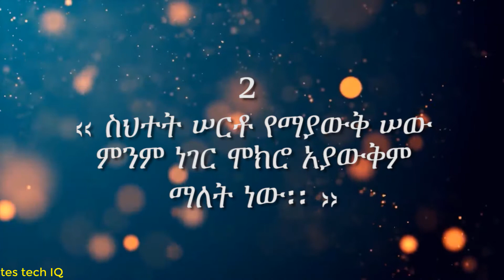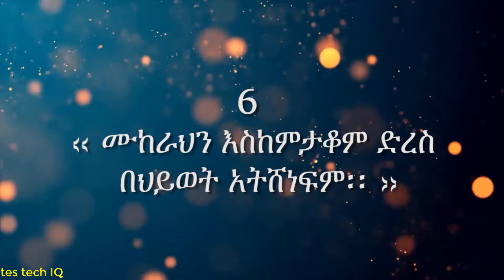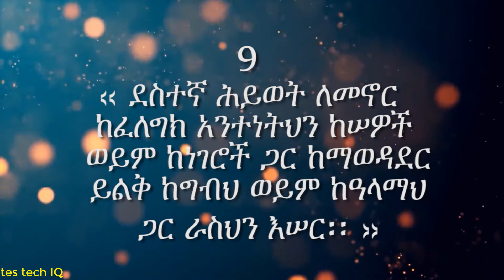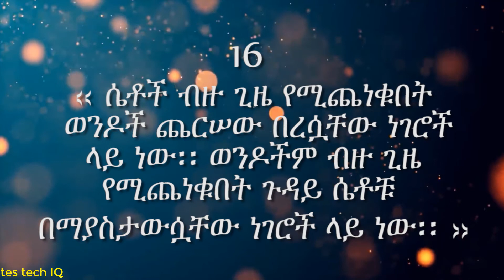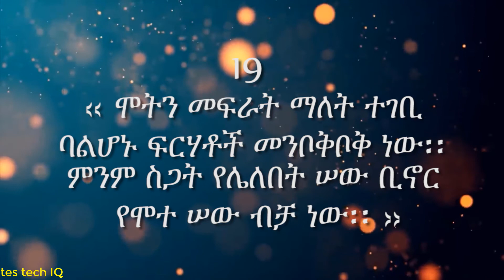ያልተሰሙ የአልበርት አንስታይን ምርጥ 20 motivational (የተነሳሽነት) አባባሎች / albert Einstein motivational quotes